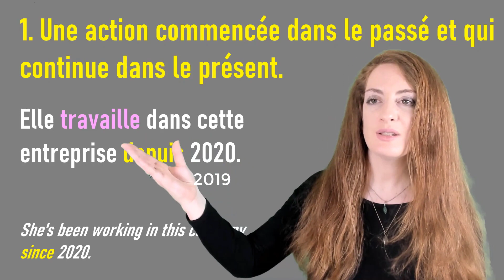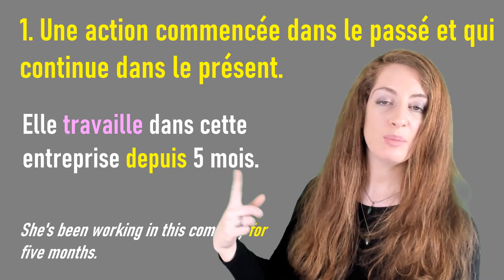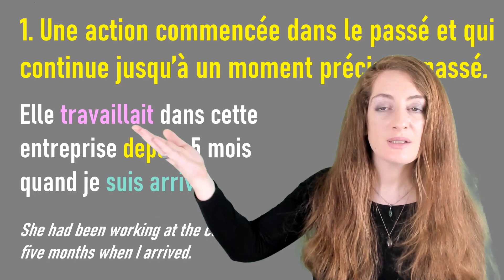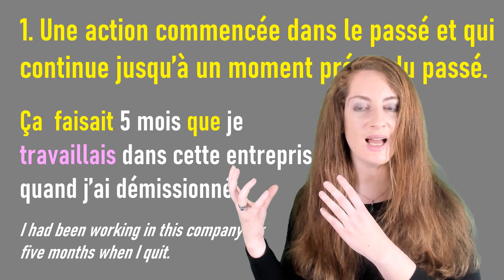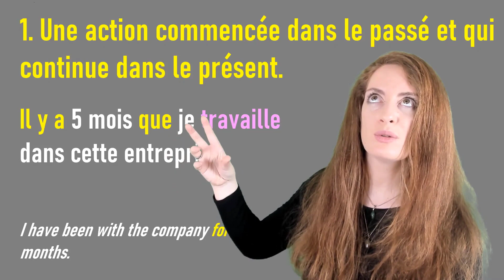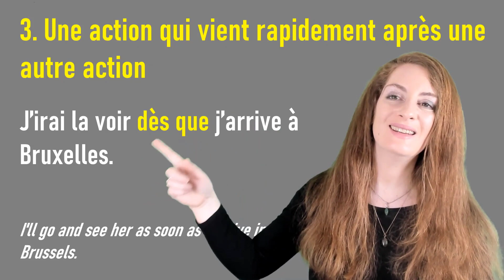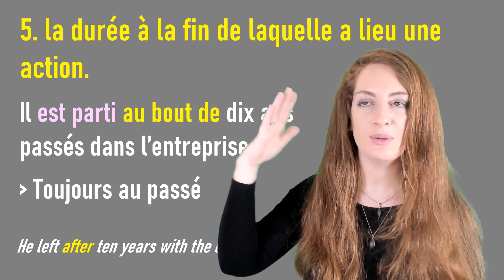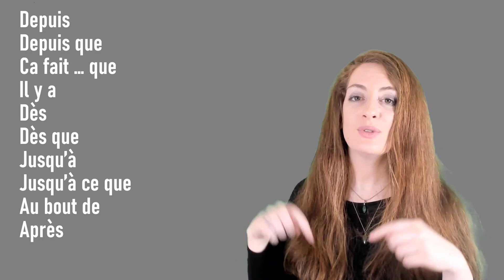DEPUIS / IL Y A quelle différence? Leçon de français - French lesson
DEPUIS / IL Y A / Ca fait ... que / depuis ... que / dès que / au bout de - expression de la durée en français - leçon de français

(Pictures added are under Pixabay licence CC)